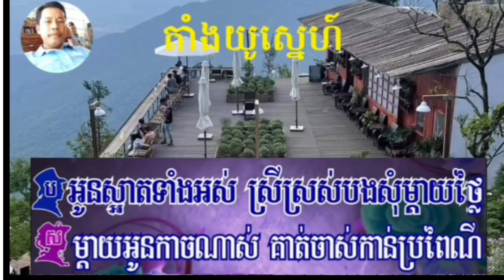តាំងយូស្នេហ៍ មានបុរសច្រៀងស្រាប់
តាំងយូស្នេហ៍ មានប្រុសច្រៀងស្រាប់karaoke kmer
សូមចូលច្រៀងលេងអគុណ🎤🇰🇭